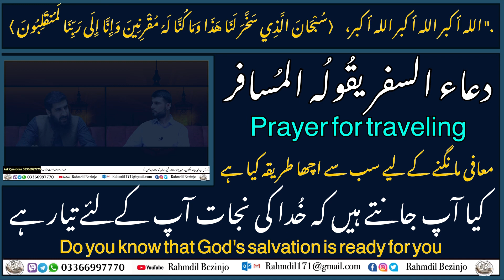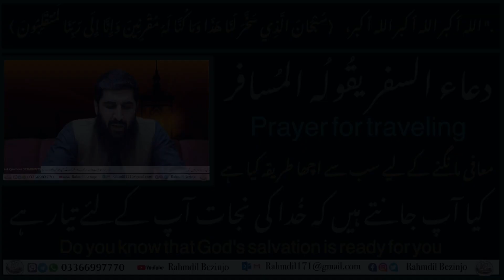کیا آپ جانتے ہیں کہ خُدا کی نجات آپ کےلئے تیار ہے | دعاء السفر يقُولُه المُسافر | معافی مانگنے اچھا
‏Do you know that God's salvation is ready for you

Jesus tell his people that another messenger is coming his Name will Ahmed (PBUH)

Thank you for your time to read this, we have started Islamic questions and Answers session with Sheak Fida Ur Rahman Zamurani,. Every week we meet with Maulana and we ask your questions to him in our incoming videos and we will share it in YouTube and Facebook in shaa Allah. Jazak Allah kher.

| In what condition is the martyrdom of Hazrat Imam Hussain